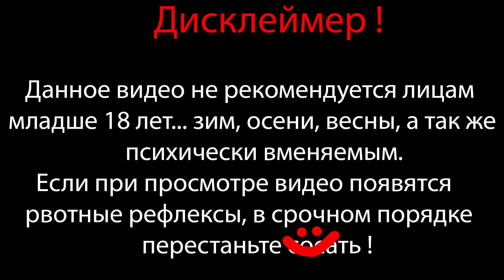ГОВНО ДЕМОН РВЁТ ОЧКО ⇶ КУРИЦА КУРИНАЯ ⇶ НОВЫЕ ВОСПОМИНАНИЯ ⇶ Прохождение Bulb Boy №2